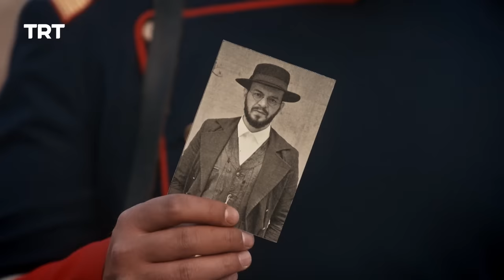Payitaht Sultan Abdulhamid Episode 300 | Season 3